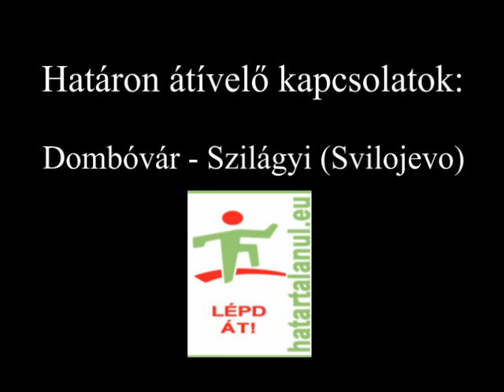HATÁRTALANUL! Dombóvárról Délvidékre - 901125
A dombóvári 516. sz. Ipari Szakképző Iskola és Kollégium 40 diákja 2010. szeptember 17 - szeptember 19. között az Apáczai Közalapítvány 628.786,- forintnyi támogatásával Délvidékre utazott tanulmányi kirándulásra a Határtalanul! program keretében.